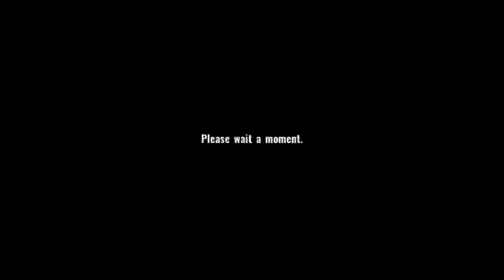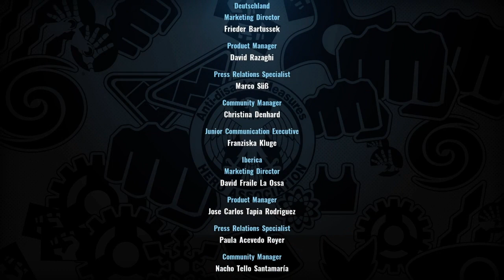One punch man a hero nobody know full game